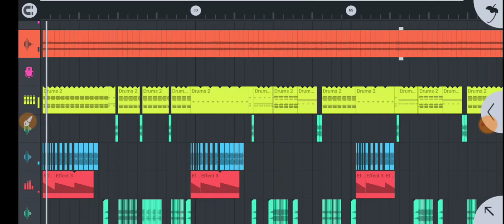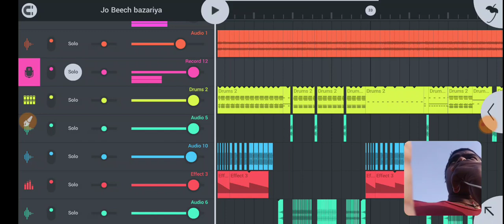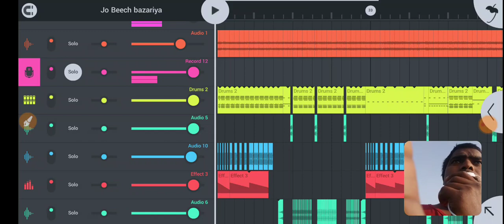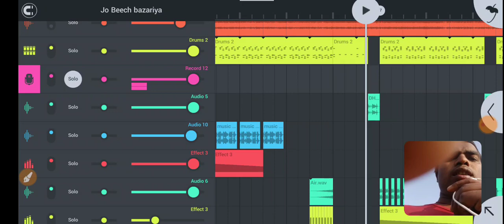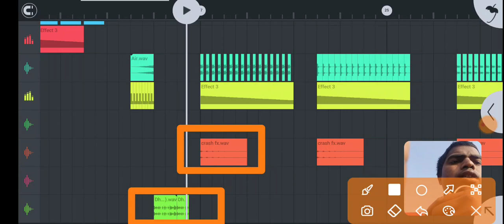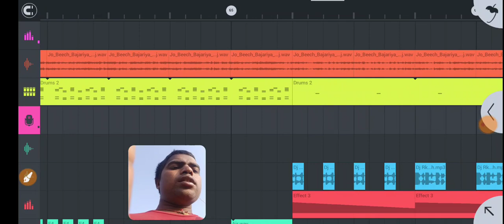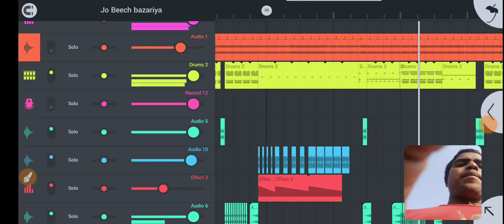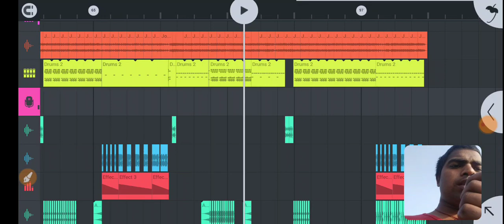Jo Bich Bazariya Flm Project 2022 |No Voice Tag | Flm Settings No Voice Tag || Flm Project download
FLM Project Download Free

Dj Channel

RS Technical Music Present
यह चैनल किसी गलत उपयोग के लिए नही  बनाया गया है | अगर आपको डिजे मिक्स्सिङ से रिलेटेड जानकारी के लिए सिध हमसे सम्पर्क करे व्हाटसब पर या इ-मैल करे |

आँप से  निवेदन  है किसी भि तरह  का कँपीराइट स्ट्राक  का उपयोग  ना करे  !! धन्यवाद !!

Fake स्ट्राक करने वाले पर कानुनी कर्वाइ कि या जयेगा !!

WARNING
 Helo Daer

electro flp project,
etc flp project,
flp project fl studio mobile,
flm flp project,
flm flp project nagpuri,
2 numbri film project,
honda gadi 2 flm project,
nach meri rani 2 flm project,
flm dj 69 project,dj rajkamal basti flm setting,dj shashi flm setting,
dj shashi flp project 2021,
dj shashi flp project mobile,
dj shashi flp project download,
dj shashi flp new,new hindi flm project 2022,dj song flp project,
new dj song flp project,
kacha badam song dj flp project,
dj domnik nagpuri song 2021 flm project,
dj domnik nagpuri song 2022 flm project,
jhal muri nagpuri song dj flp project,hindi song new,
hindi songs collection,
hindi song all,
hindi song audio,
hindi song badshah,
hindi song bewafai,
hindi song best,
hindi song download,jo bich bajariya,
jo bich bajariya dj,
jo bich bajariya dance,
jo bich bajariya arkestra,
jo bich bajariya dj jbl remix,
jo bich bajariya dj remix,
jo bich bajariya remix,
jo bich bajariya jhankar,
jo beech bajariya tune,
jo bich bajariya arkestra song,
jo beech bajariya audio,
jo bich bajariya arkestra status,
jo beech bajariya audio song,
jo bich bajariya dj anupam tiwari,
ye jo bich bajariya,
jo bich bajariya bhojpuri song,
jo bich bajariya banjo,
jo bich bajariya bhojpuri,
jo bich bajariya banjo cover,
jo beech bajariya bhojpuri song,
jo beech bajariya bhakti song,
jo beech bajariya boy dance,
jo beech bajariya bhojpuri,
jo bich bajariya chhammak chhallo,
jo beech bajariya chapak ke chumma,
jo beech bajariya chhath song,
jo beech bajariya gana chahie,
jo beech bajariya sapna choudhary,
jo bich bajariya dance video,
jo bich bajariya dj remix tik tok,